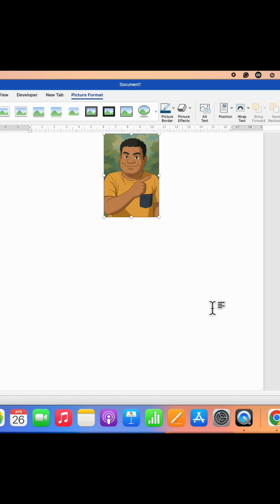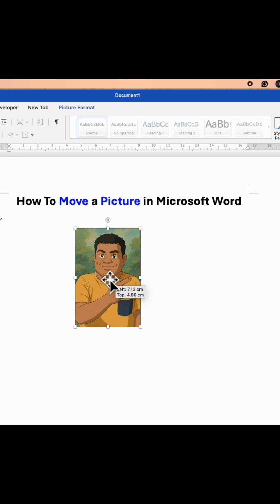Move Picture in Word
Move Picture in Word document in Microsoft Word is shown in this tutorial.